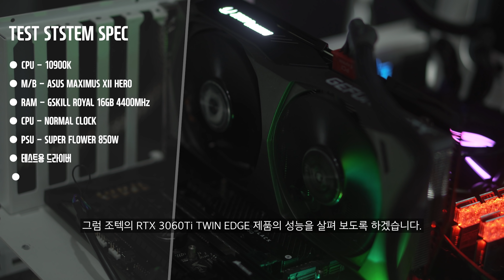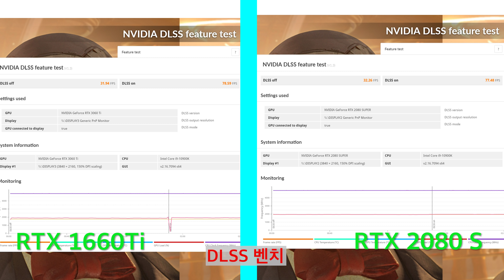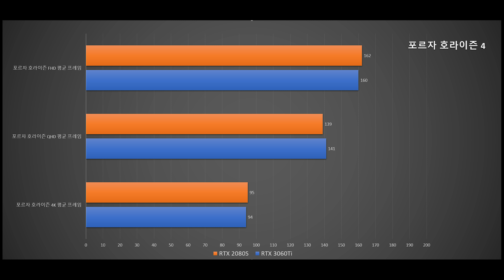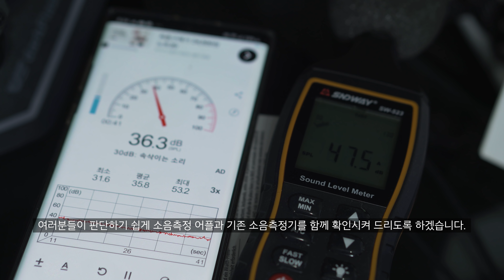이 작은 녀석이 놀라운 일을 해냅니다. 3060Ti 와 2080 SUPER 를 비교? / 조텍 GeForce RTX 3060 Ti 트윈 엣지 리뷰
본 영상은 조텍으로 부터 소정의 비용을 받고 제품을 대여받아 제작된 리뷰입니다.

엔비디아가 갓 출시한 3060Ti ... 조텍의 양식장을 통해 맛있는 횟감으로 탄생한 GeForce RTX 3060 Ti트윈엣지를 살펴보겠습니다.

- 편집 : 아토

CPU : i9-10900K
M/B : ASUS MAXIMUS XII HERO
RAM : Gskill Royal 4400Mhz - 16GB
VGA : RTX 3080
SSD : WD SN750 1TB / CORSAIR MP600 1TB
PSU : SUPERFLOWER 850W
COOLER : ASUS ROG STRIX LC 360 RGB

- 2nd PC (영상 편집 메인)
CPU : 10980XE
M/B : Asus x299
RAM : Corsair Vengeance (3200MHZ CL16) 128GB
VGA : RTX 3090
SSD : 970 EVO PLUS Nvme M.2 SSD 1TB x 2EA + 16TB SSD
PSU : Seasonic 1000W
COOLER : COOLER MASTER ML 360R

- 3rd Test PC (송출 및 녹화용)
CPU : i7-10700K
M/B : ASUS Z490
RAM : Corsair dominator (3200Mhz CL16 32GB)
VGA : RTX 2080 SUPER
C/B : AverMedia 4K live
C/B : AverMedia Mini
SSD : 960 EVO Nvme M.2 SSD 1TB x 2EA
PSU : Seasonic 1300 W
Cooler : CORSAIR 240 AIO

모니터
BenQ EW3800U (편집 작업용)
LG 27GN950  (게이밍용)

- 촬영장비
- Sony A7M3
- Sony A6400